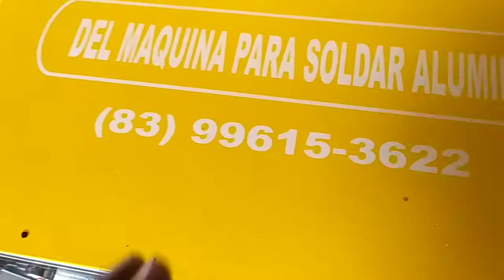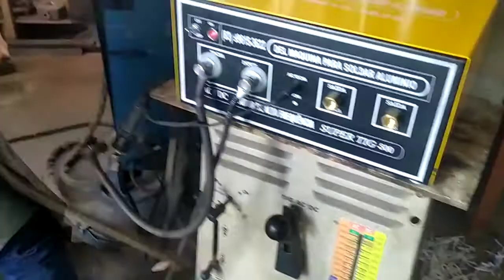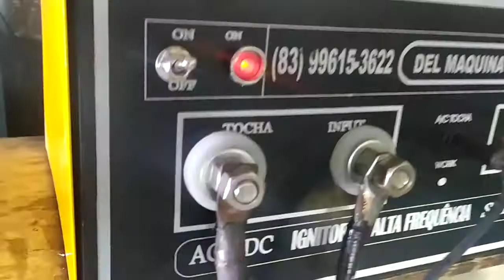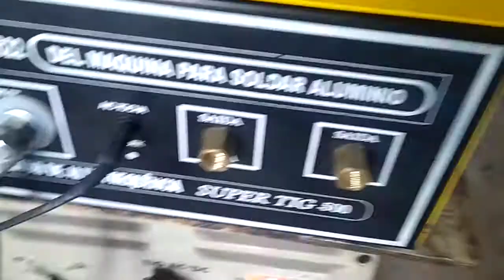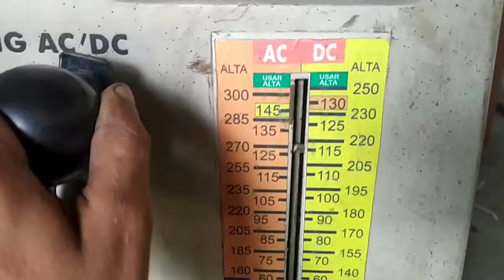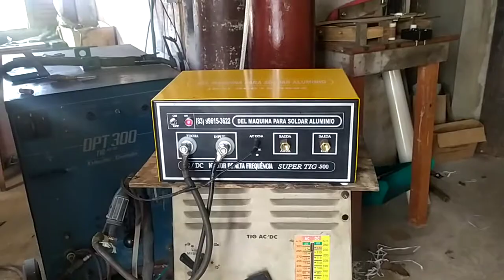Ignitor tig (Solda Alumínio )